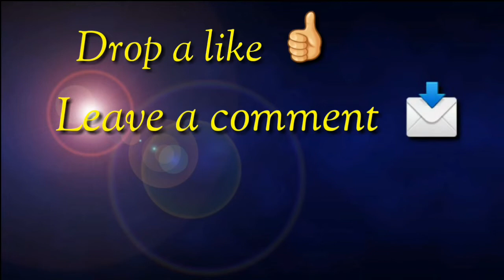Adivasi jagrity ( AASAA ) rally on 6 Jonogusti in Tezpur [[Attsa long live]] 2019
In this video i'm showing Adivasi jagrity  rally  on 6 Jonogusti of AASAA long live,Tezpur of Assam  on 2017. which is leading by "Anata Tanti  " in Tezpur , Sonitpur  (Assam) in India .

please watch the video and suggest me how was the  Adivasi jagrity Sabha  at Tezpur  .

aassa recruiting fair 2018
aassa login
aassa conference 2019
aassa governance conference
aassa quito conference
2019 aassa educators conference
aassa board
aassa conference 2018 atlanta
India